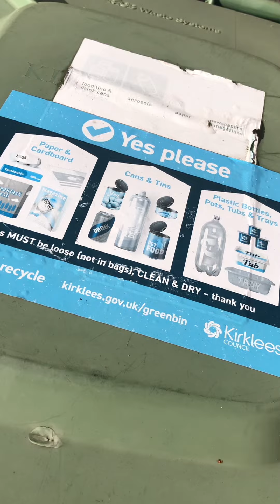Bin collection/ United Kingdom/ good job